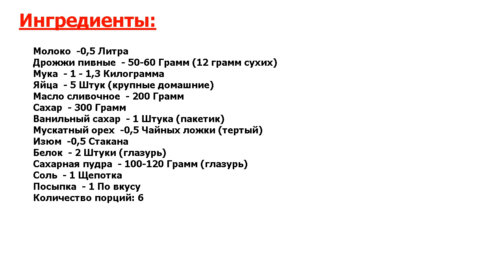★СВЕРХВКУСНО!★ БЫСТРАЯ ПАСХА ★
★Идеальный деликатес● Эта пасха великолепна на вкус, а вот приготовить ее может каждый - готовится она быстро и просто● Тесто для пасхи по этому рецепту получится легким и ароматным● Попробуйте!